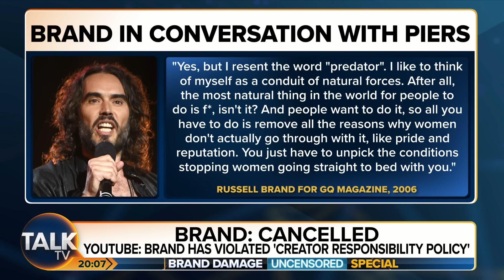"He's Famous, But Not A Big Talent!" Douglas Murray SLAMS Russell Brand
Piers Morgan Uncensored is joined by author Douglas Murray, Times Radio broadcaster Mariella Frostrup and author and broadcaster Robert Peston to discuss Russell Brand's questionable history as well as the allegations lobbied against him and how much onus should be placed on those media companies that platformed him.

Douglas explains that although he is recognised as 'famous' over in America, people have never said he is a 'big talent'. He also adds that he hopes to see more successful prosecutions take place for crimes against women who aren't just done by celebrities.